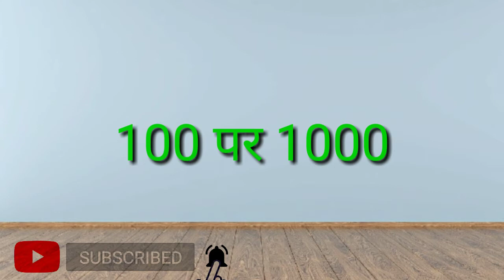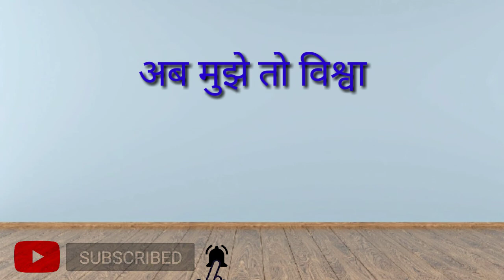TTE kaise Bane,TTE banane ke liye kya karen/Railway TTE kaise Bane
Hello friends welcome to DM ka Dream

TC कैसे बनें?
TC बनने के लिए क्या करें?
 TC क्या होता है?
  Salry कितनी मिलती है?

दोस्तों आपको ऊपर दिए गए सभी सवालों के जवाब इस वीडियो में मिल जायेंगे तो दोस्तों वीडियो पूरा देखिए और अपने समस्याओं का समाधान पाइए।

12 के बाद सरकारी नौकरियां...

Polytechnic course full details in Hindi

दसवीं के बाद सरकारी नौकरियां

railway jobs for 12th pass online form diploma civil jobs in railway,
 railway jobs nsw,
iti diesel mechanic job in railway,
 diploma electrical jobs in railway,
www railway jobs com,
indian railway jobs for 10th pass,
railway jobs
Railway me TTC-TC kaise bante hai,
Railway me TC banane ke liye kya kare
railway tte interview,
railway tte exam,
railway tte job qualification,
railway tte training,
railway tte age limit,
railway tte allowance,
railway tte bharti,
railway tte banne ke liye kya karna padta hai,
TT taking bribe forcefully .
How To Become TTE in Indian Railways Travelling Ticket Examiner Dmkadream Dmkadream shortsvideos (Copy & paste)